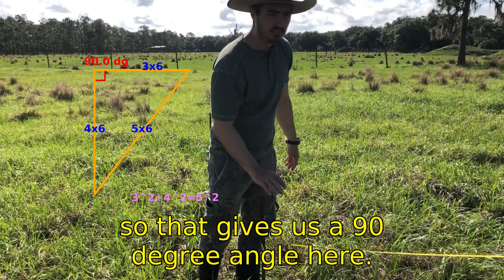Building a Budget Solar Array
This is the building process we followed to have our on Solar Array. Using lumber (mainly 4x4 and 6x2) and uni-struts.

My Nostr Public Key: npub1fals5qlknmrl9x0vfxrrfjf8daqftm7wrwms4xcfz3rucv7e8pzszufkg2